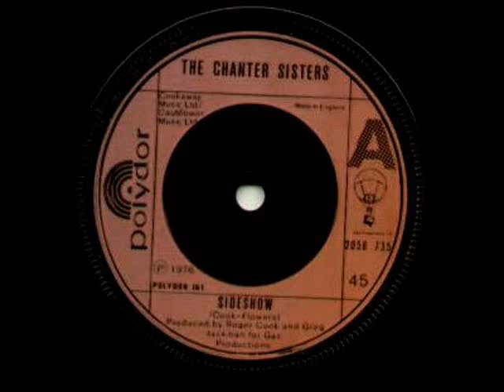The Chanter Sisters - Sideshow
Superb "Belter of a Track" - Sideshow , by the Amazing "Chanter Sisters". (Doreen and Irene)...This pair have Always been High Demand Backing Vocalists , but sadly never success in their own right...!!